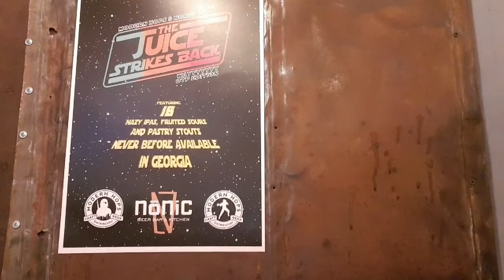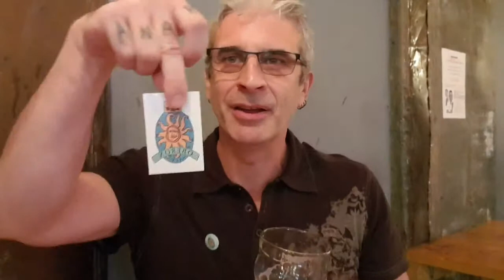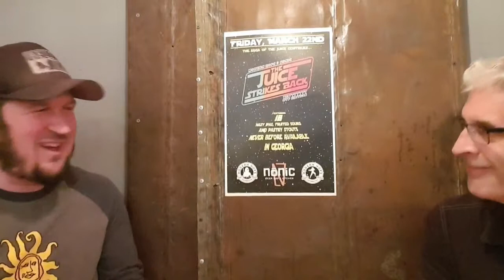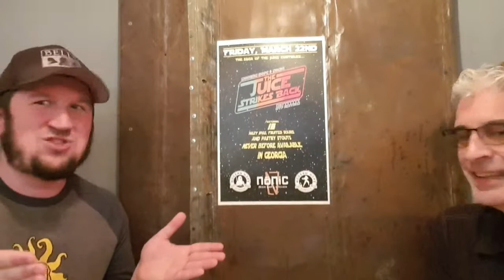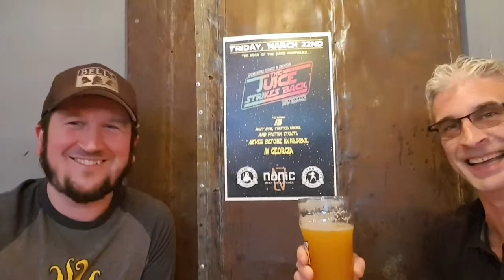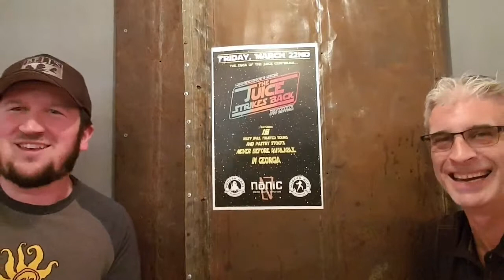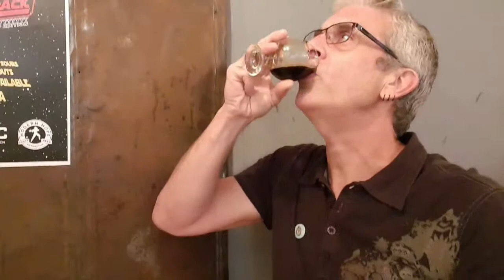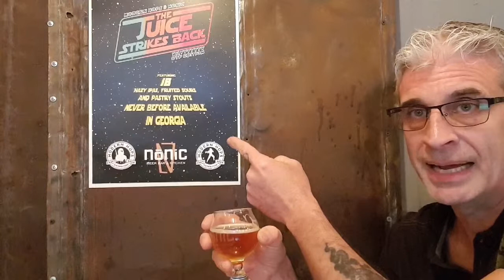Drinking Across America Episode 3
Enjoying some Oberon Brewery beers and talking with Jeff, the local Oberon rep.